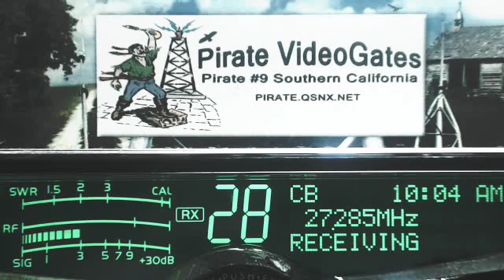Chicago 1911 IL, 58 IL, GraveDigger 061 IL, SnakeDoctor 357 MI, Corn 601 IL+, WildChild 494 MO